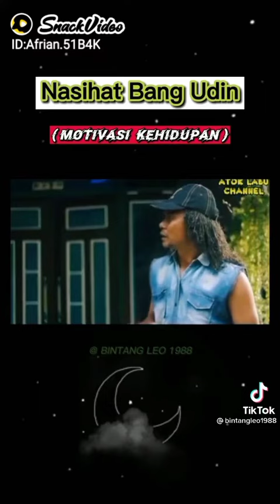atuk labu Wak udin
Afrian Sanjaya Sibok:nasehat Wak Udin